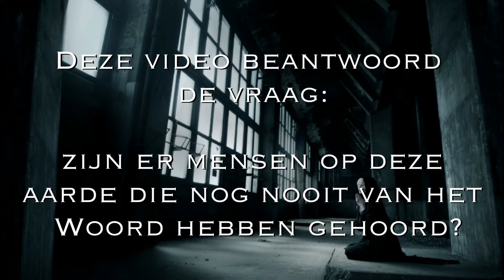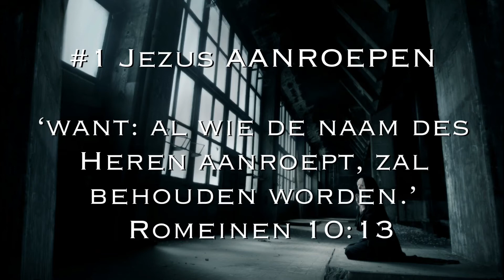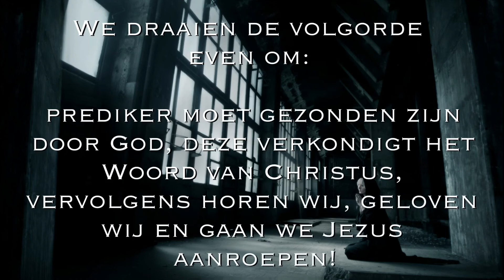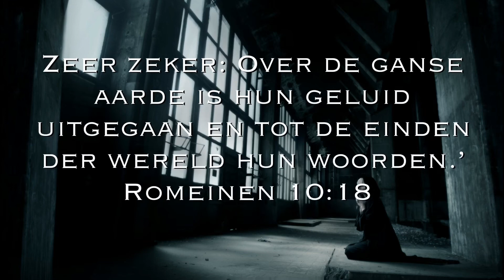Le Vab: kent de gehele wereld het Woord van God?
Muziek: Big Giant Circles Outside The Realm

Vaak hoor ik mensen zeggen: ‘mensen in de bush bush hebben nog nooit van Jezus gehoord’!

In deze video geeft de Bijbel u heel duidelijk een antwoord hierop.